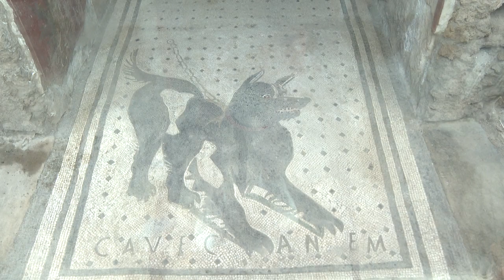Pompeji wird jetzt von einem Roboterhund bewacht | AFP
In der archäologischen Stätte Pompeji in Italien ist neuerdings ein Roboter-Wachhund im Einsatz. Das ferngesteuerte Wesen, das aussieht wie eine Kreuzung aus Hund und Insekt, stakste diese Woche - sehr zur Freude der Touristen - durch die Steingassen der berühmten antiken Stadt.